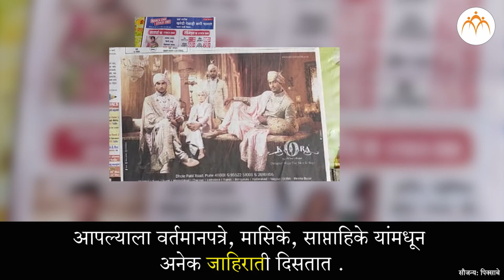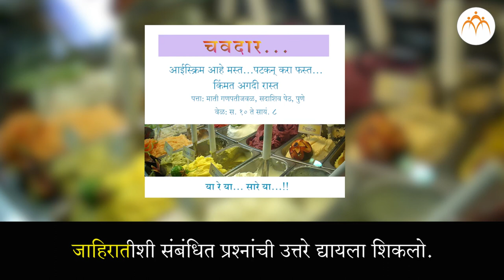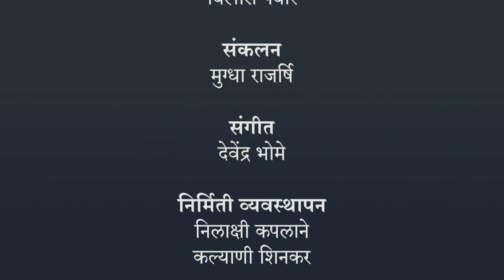आम्ही जाहिरात वाचतो | २ री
आम्ही जाहिरात वाचतो, २ री, मराठी , Marathi ,Jnana Prabodhini, Maharashtra Board,